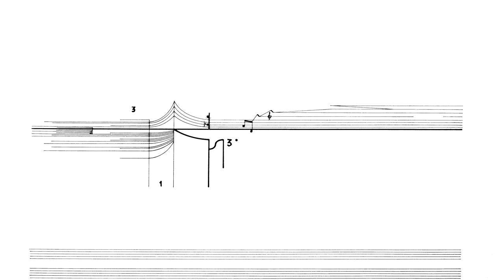Cornelius Cardew: Treatise. Page 188